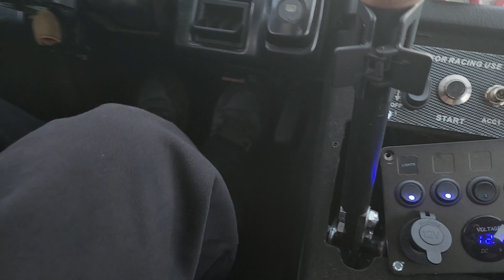Drifting Madness at Palmer Speedway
The birdies took a trip to Palmer speedway in Mass to hit up some sink clutch kinkers. Chenk it out!